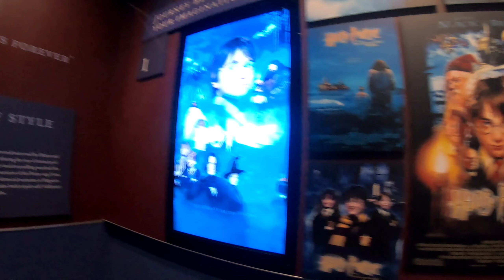Harry Potter studios London